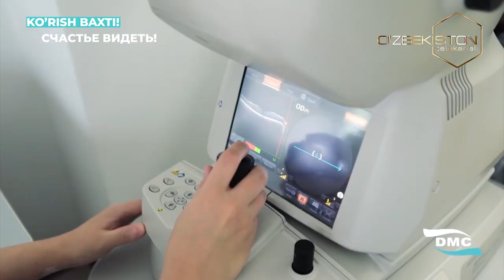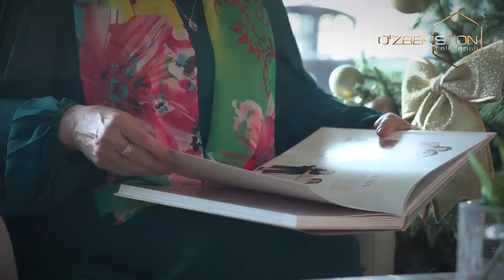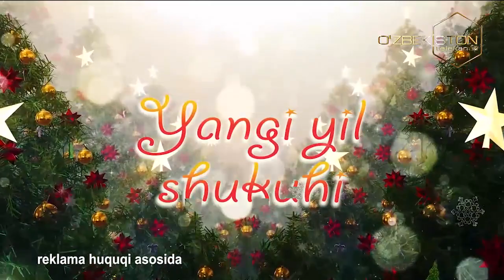DMC klinikaning asoschisi Zulfiya Maqsudovadan Yangi Yil tabrigi